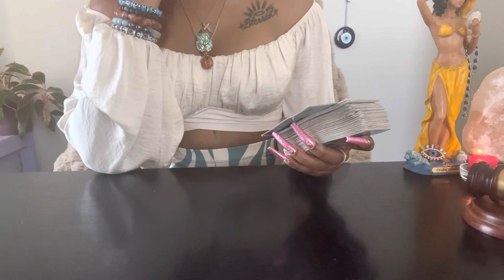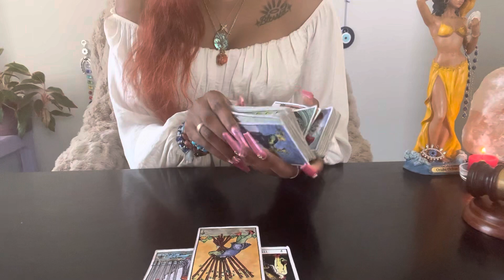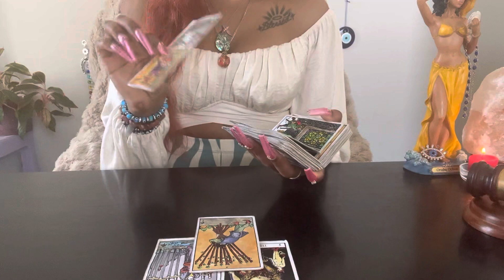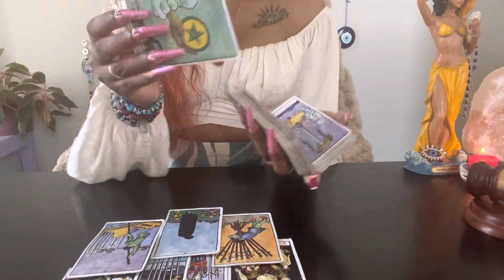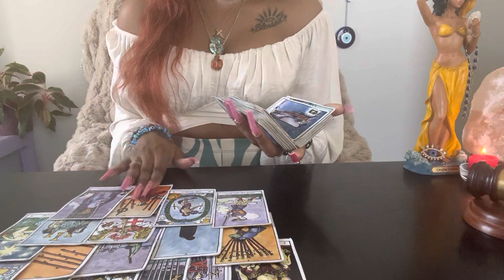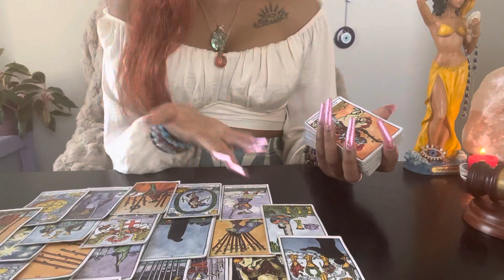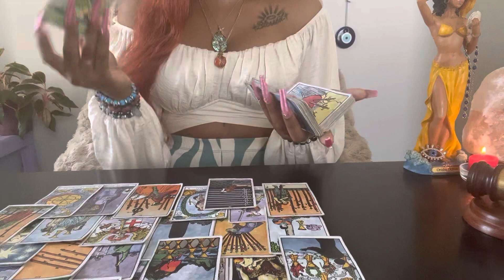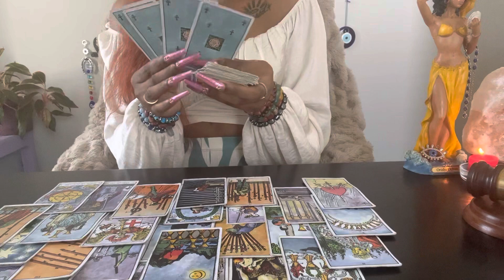♏️Scorpio(March 7-8) ITS A LOSE LOSE! It Will NEVER Happen EVIL Sick Demonic LOSER Matha Fu*Ker! 👿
❣️GO GOLLOW ME‼️

Unique Tarot✨